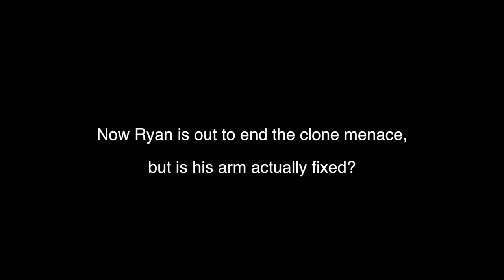Terminal Impact IV (2019) Official Reveal Trailer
Recap of Ryan’s story so far and how it brought him to the last clone factory.